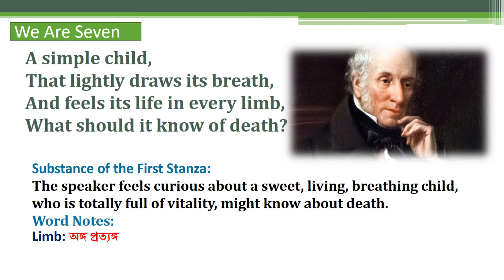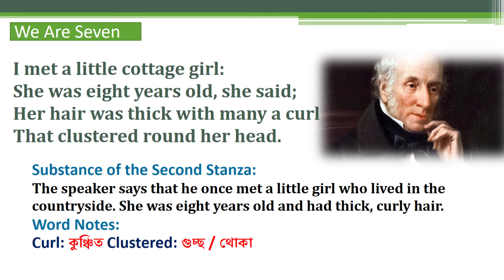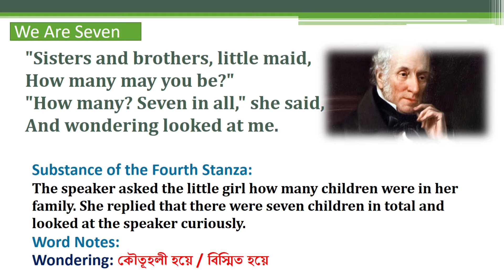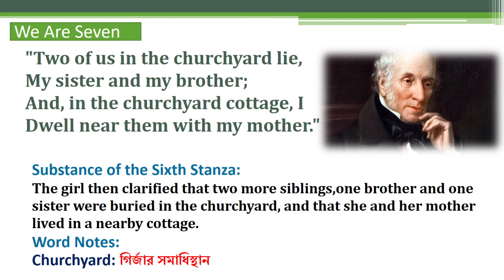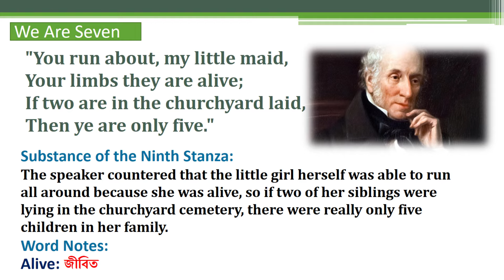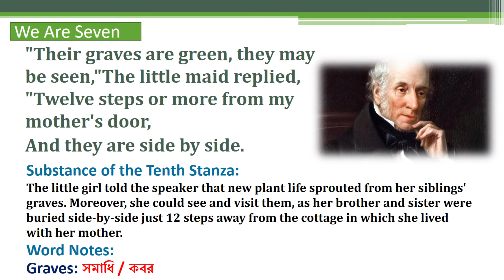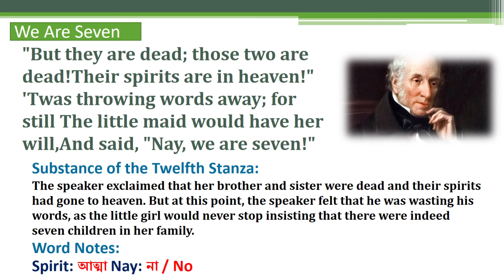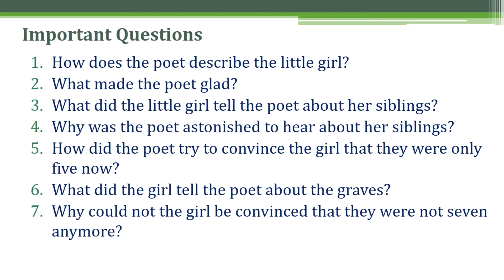We Are Seven by William Wordsworth|| Meaning,Analysis, Substance & Question Answers || Class 7 WBBSE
In this class we will discuss the poem We Are Seven by William Wordsworth in detail with line by line meaning in Bengali, analysis, word notes, substance and important questions and answers.